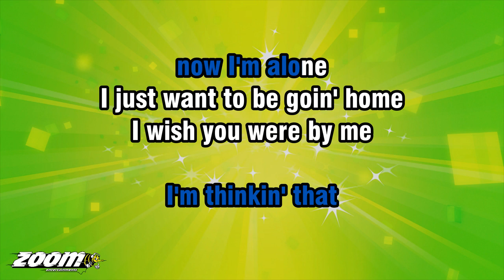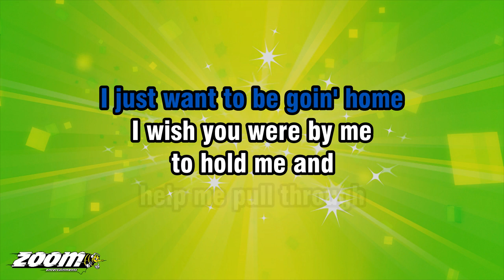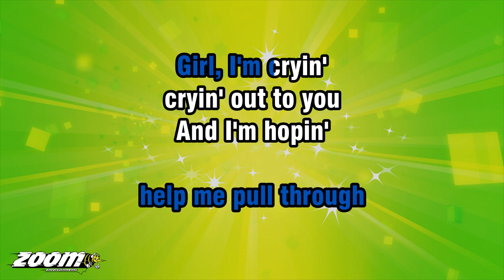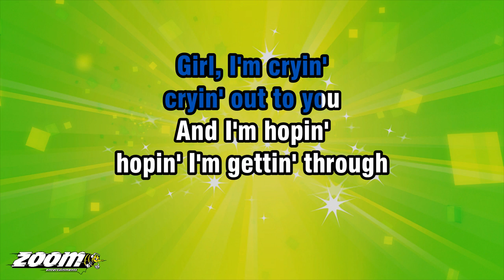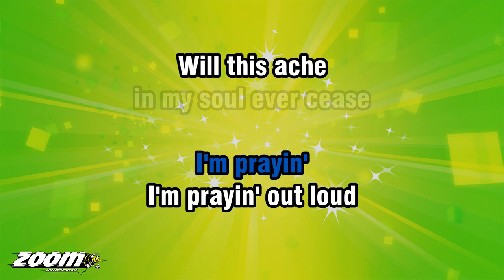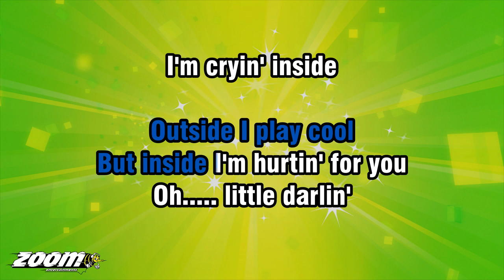The Darts - It's Raining - Karaoke Version from Zoom Karaoke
Song lyrics:

IT'S RAINING
RAININ' DOWN ON ME, YEAH
I'M DROWNIN'
I'M DROWNING IN MISERY, YEAH

I'M THINKIN' THAT
NOW I'M ALONE
I JUST WANT TO BE GOIN' HOME
I WISH YOU WERE BY ME
TO HOLD ME AND
HELP ME PULL THROUGH

GIRL, I'M CRYIN'
CRYIN' OUT TO YOU
AND I'M HOPIN'
HOPIN' I'M GETTIN' THROUGH

FEELIN' SO LOW
BUT I CAN'T LET
MY PAIN EVER SHOW

BUT FROM YOUR EYES
I HAVE TO HIDE
THESE FEELINGS INSIDE.
THAT'S WHY I'M CRYIN'...

THAT'S WHY I'M SAYIN'
IT'S RAININ', I'M CRYIN'
I'M SINKIN', I'M DYIN'

OH, I'M SINKIN'
SINKIN' IN THE CROWD
I'M PRAYIN'
I'M PRAYIN' OUT LOUD

WILL THIS ACHE
IN MY SOUL EVER CEASE
CAN I SIT BACK
FIND MYSELF SOME PEACE

OUTSIDE I PLAY COOL
BUT INSIDE I'M HURTIN' FOR YOU
OH, DARLIN'

OH. LITTLE DARLIN'
I'M CRYIN' INSIDE
OH, I'M THINKIN'
ABOUT YOU, YEAH